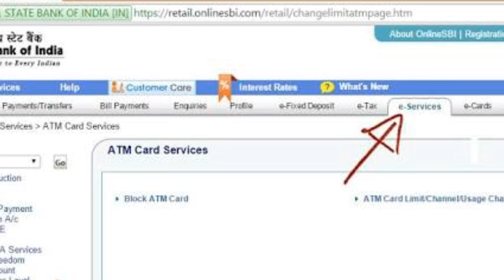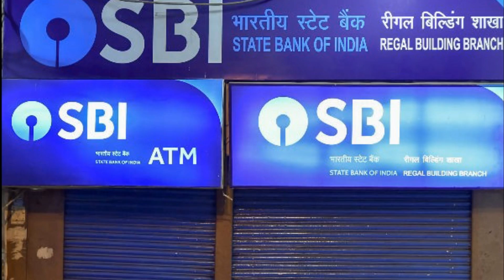जानिए घर बैठे ATM के पिन नंबर कैसे चेंज करें?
इस वीडियो में आपको घर बैठे एटीएम के पिन नंबर किस तरह से चेंज कर सकते हैं उसकी जानकारी मिल जाएगी